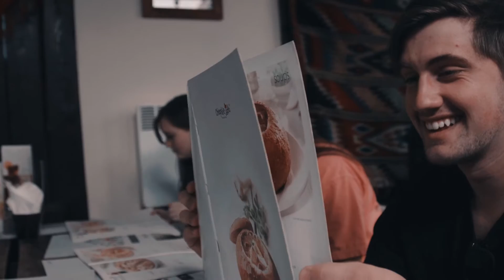EP.1 Olomouc | Study Abroad | Valdosta State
Follow VSU students as they explore the Czech Republic in this 10 part documentary series.

In this episode, Valdosta State students recall their favorite places to eat, shop, and explore in their host city of Olomouc, Czech Republic.